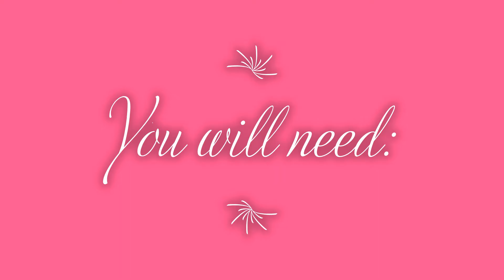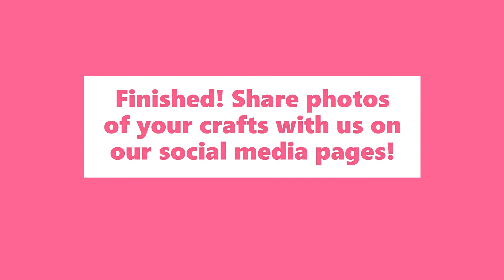ITPL Crafts - Cherry Blossom Tree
Learn how to make this simple Cherry Blossom Tree using:
- Paint
- Markers
- Paper
- Tape
- Soda Bottle